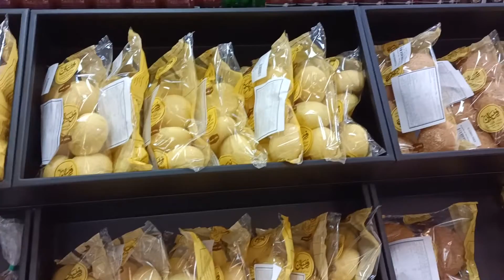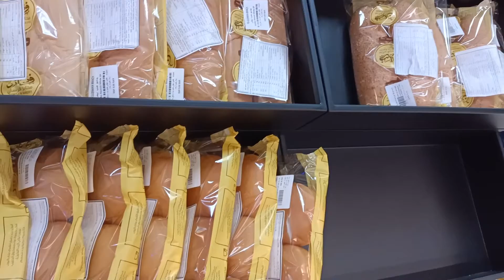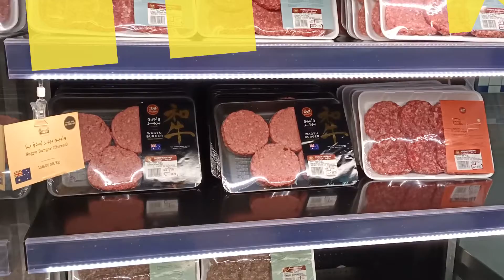Forsan Groceria @ Monay at Sorbetes sa Saudi! - Vlog# 67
Forsan groceria is located in Sulemaniyah, Riyadh! Established in 1979 it caters to fresh food products! The price is a little bit high but worth it!
Eating ice cream with bread is a personal choice of my late mother. In Philippines, we have a bread called "monay" which can easily be found in any sari-sari store! We called ice cream "sorbetes"! Enjoy the video!